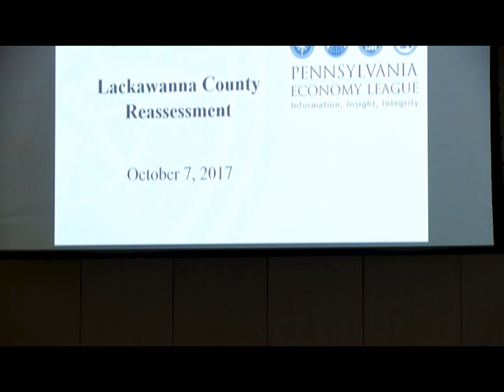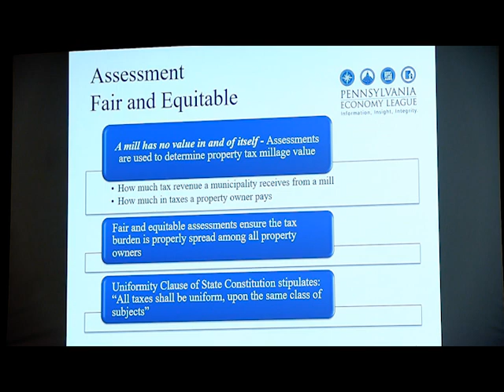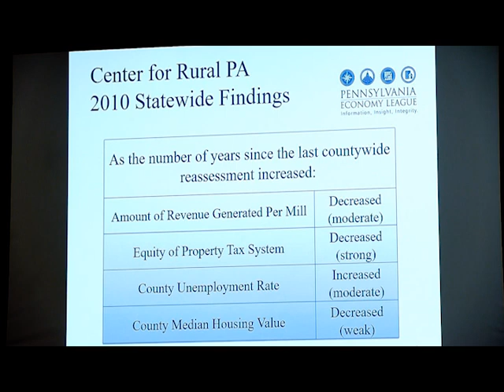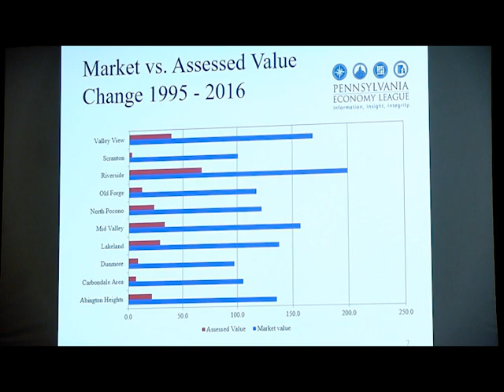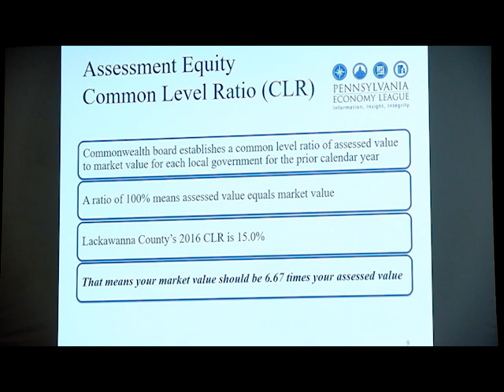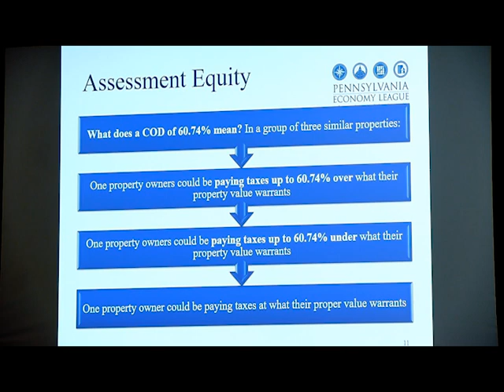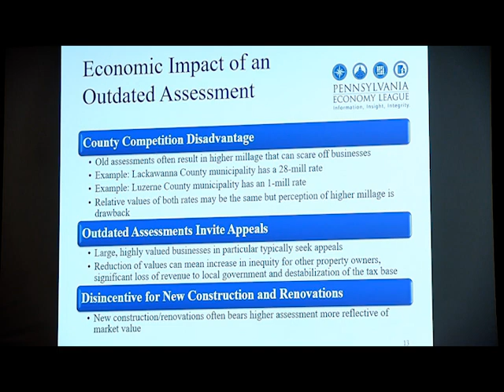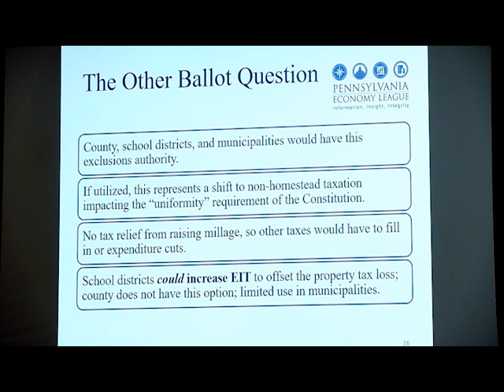League of Women Voters / PEL County Reassessment Presentation (October 7, 2017)